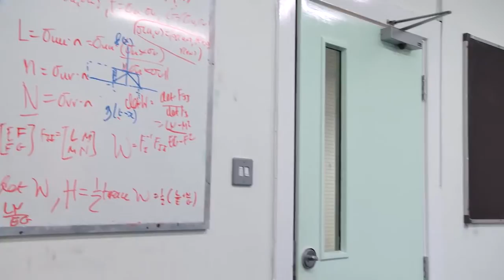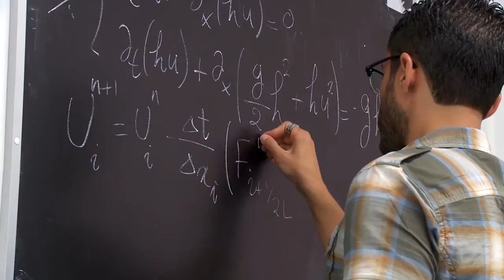University of Sussex, MSc in Computational Mathematics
University of Sussex taught postgraduate student Mustafa Gaja talks about his MSc in Computational Mathematics.